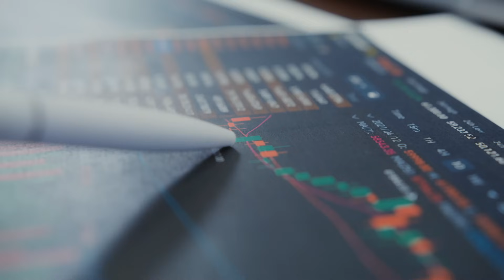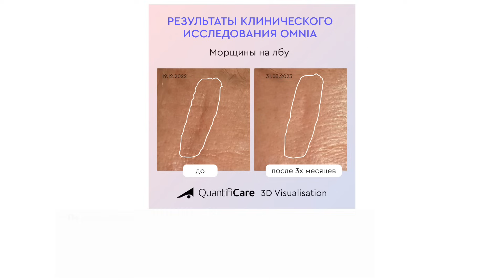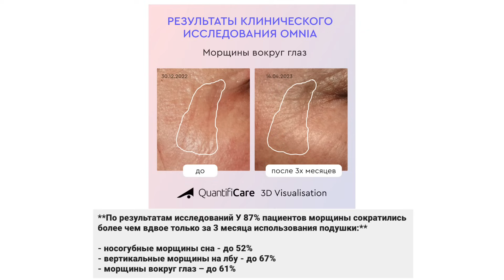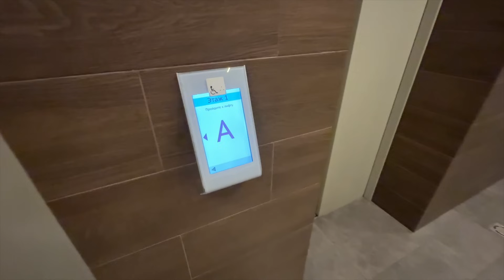Ипотека в 50+ Сколько стоит коммуналка в Москве? Минусы и плюсы ЖК Селигер Сити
Бьюти-гаджет от морщин сна и утренней отечности — подушка Omnia от Beauty Sleep
Реклама. ИП Полупанов Г.В., ИНН 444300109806,​​​​​​ beautysleep.ru, erid:​ LjN8K36jD

list=PL7U6AGpGfv6k9acwWNdNBO12xfL5GvMid